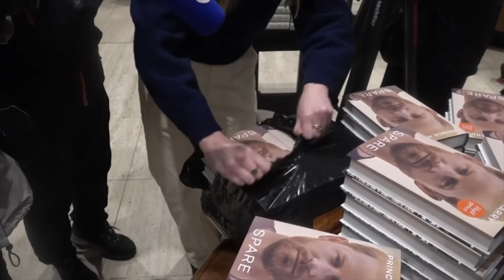Stay Away From Britain! (Meghan Markle)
Meghan Markle has been told to stay away. Will she?